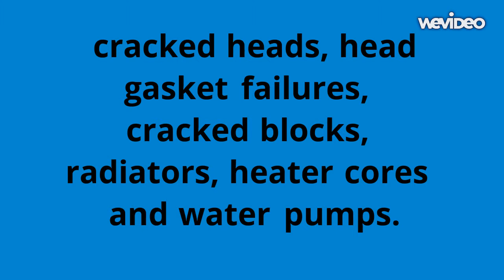CSteel Seal Head Gasket Repair ,Professional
HEAD GASKETS SEALANT, ,MCP ,,Engine Seal , Fixes most leaks in all types of water cooled engine including cracked heads, head gasket failures, cracked blocks, radiators, heater cores and water pumps. A repair made with Steel Seal Head Gasket is permanent, guaranteed for the lifetime of the engine. Confirmed UK Examination of Trademark Standard